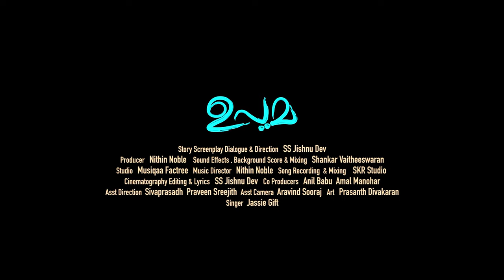Upama Malayalam Movie | Official Trailer | S.S Jishnu Dev | Artist Films | Anil Babu | Amal Manohar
Movie: UPAMA
Story, Screenplay, Direction : S S JISHNU DEV
Produced by : Artist Films
Co producer : Anil Babu | Amal Manohar
Lyrics : Jishnu Dev
Sound Effects and BGM : Vaitheeswaran Sankar
Singers : Jassie Gift, Subin Kumar
Keyboard programming : Sreerag Suresh
Guitar : Rajeev R S
Percussion and final mix : Amachal Suresh
Studio : SKR Trivandrum, Musiqaa Factree
DOP and Edits : SS Jishnu Dev
Assistant director : Sivaprasad | Praveen | Aravind Sooraj | Sreejith| Prashanth

Actors- Sasikanthan, Harikrishnan, Anas Rahim J
Actress- Ziya Celine

|| ANTI-PIRACY WARNING ||